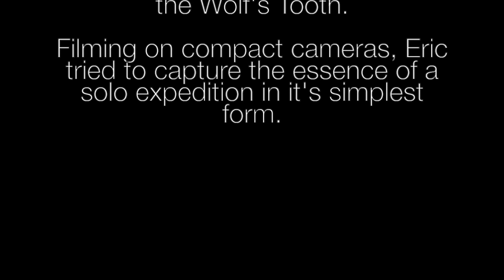Kite-Ski Ulvetanna. Antarctica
In December 2015 polar adventurer and guide Eric Philips kite-skied solo to Ulvetanna, an iconic mountain in the Drygalski Mountains of Queen Maud Land, Antarctica